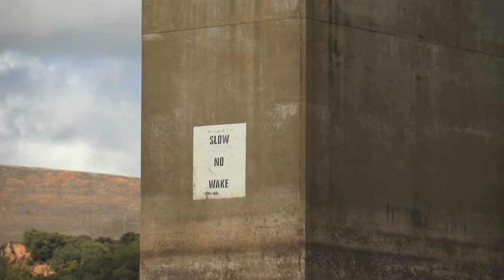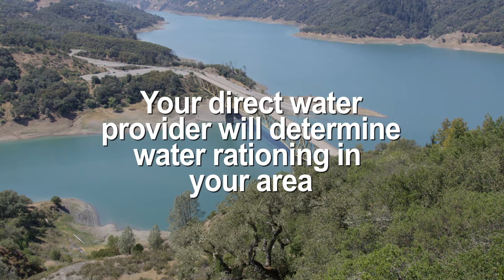Drought chat with Grant and James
We tackle our challenges head-on and will overcome this drought together by using water wisely & efficiently. Let’s meet the moment by cutting our daily water use to save our water supply.
Sonomawater.org/drought

Drought is Here. Save Water
La Sequía Está Aquí. Ahorre Agua